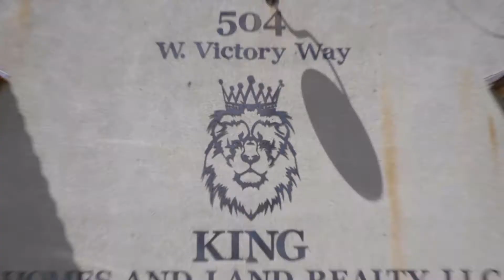Interview with Jesse Schroeder - Tips for Weeds & Pests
This week we sit down with Jesse Schroeder, Moffat County Weed & Pest Control Manager. Jesse discusses how you can combat weeds and pests, ways the county can help you with these problems, and other homeowner/ranching tips to keep your landscaping or fields in pristine condition!

Coming soon on iTunes!